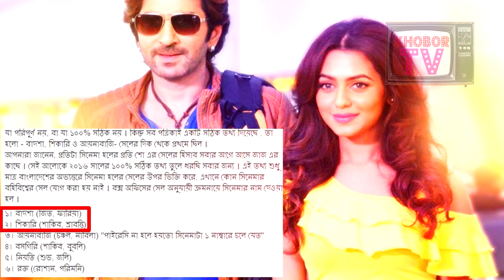শাকিব খান নয়, জিৎ কে ১ নম্বর বলল জাজ । জনমনে ব্যাপক অসন্তোষ! । Shakib Khan vs Jeet in 2017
ছবি না চললে কি হবে বিতর্কের কোন কম নেই আমাদের ঢালিউডে। একের পর এক ফ্লপ উপহার দেয়ার পরও প্রযোজনা সংস্থাগুলোর আস্ফালন সত্যিই চিন্তা করার বিষয়। কয়েকদিন আগে বিভিন্ন নির্ভরযোগ্য সুত্র থেকে জানা যায় ২০১৬ সালের সেরা ব্যবসাসফল ছবি ছিল শাকিব খানের শিকারি। কিন্তু তা পছন্দ হয়নি প্রযোজনা প্রতিষ্ঠান জাজ মাল্টিমিডিয়ার। তাদের মতে শিকারি নয় জিৎ এর বাদশা দা ডন...
বিস্তারিতঃ